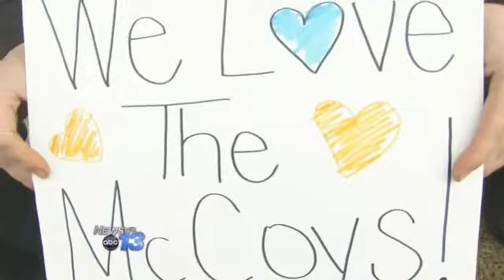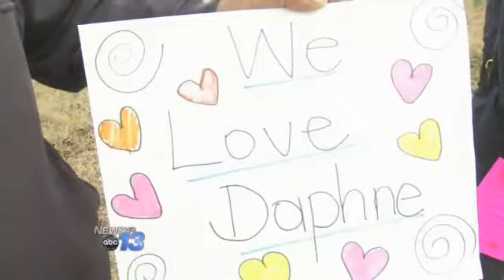Young Fire Victim Returns Home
MACON COUNTY, N.C. -- There was a special New Years homecoming for a little girl badly burned in a house fire that took the life of her father.

People in Franklin gathered to welcome home 9-year-old Daphne McCoy. Shes been at a burn center in Augusta, Georgia since a fire in November that took the life of her father, Brad McCoy, a Nantahala firefighter.

Fire trucks from several departments lined Highway 441 to show their support.

It gets to us and we want to be there and do everything we can for our families and each other, Franklin fireman Matt Pruett said.

This is trying to give them some support showing some positive and letting them know they're not forgotten by any means at all and hopefully doing a happy homecoming for her, Amanda Blanton said with Macon County EMS.

She says Daphne is doing OK but still recovering.

Shes had six surgeries and she's doing very well," Blanton said. "Theyre still working on some pain management.

Daphnes father carried her to safety during the fire. But not realizing his wife and 6-year-old son, Cole, had escaped through a window, Brad went back into the burning house and lost his life.

There is going to be a home built for them, Blanton said.

It will be in Nantahala, but residents made the trip to Franklin to be on hand for Daphnes welcome.

Im out here because this family has always been really special to me, Amanda Jowers said who teaches Daphnes brother in 1st grade at the Nantahala School.

Donations to help the family are being accepted through United Community Banks in the area.

Related Links
Firefighter Killed and Child Burned In House Fire